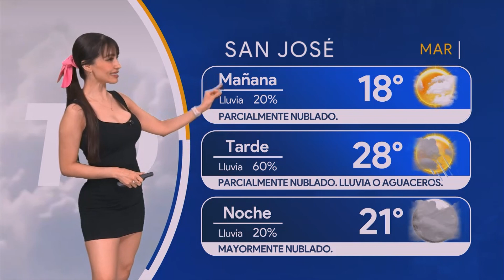Pronóstico del tiempo para Costa Rica 23 de mayo de 2023, con Emily Quiñones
Emily Quiñones nos da el pronóstico del tiempo en Costa Rica para este martes 23 de mayo de 2023.